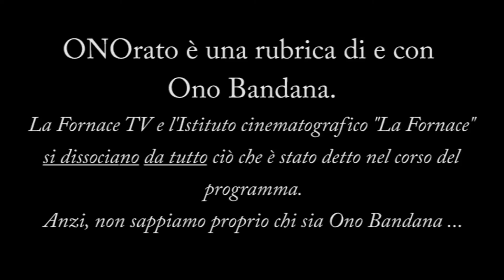ONOrato - Puntata del 10 settembre 2020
Giovedì 10 settembre 2020 - Da Piazzale Roma, Venezia
Oggi parole in libertà su:
- FORZA ALEX ZANARDI!!!
- Il tecnico non è un genio della lampada!